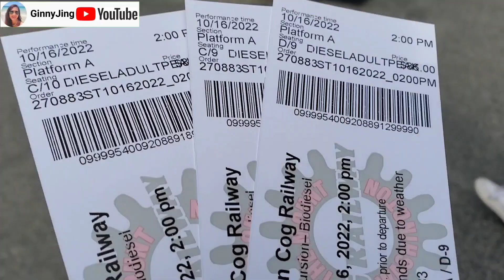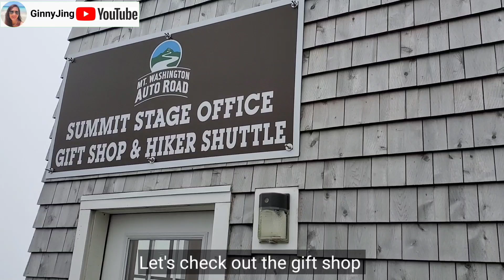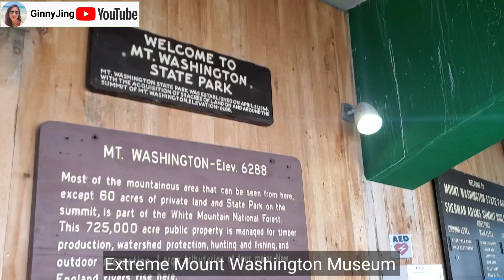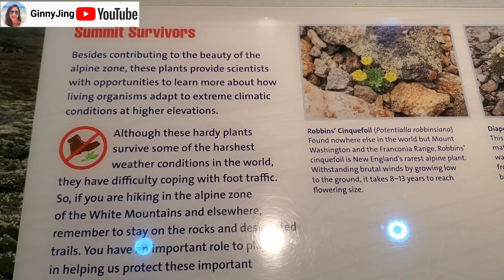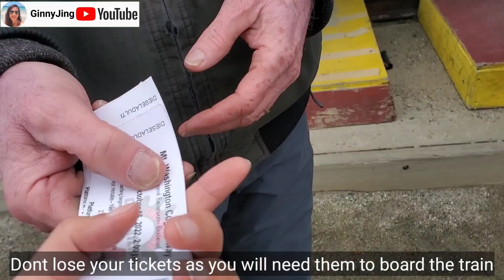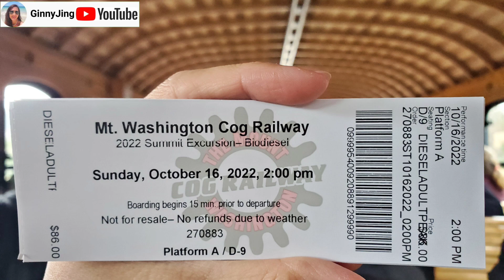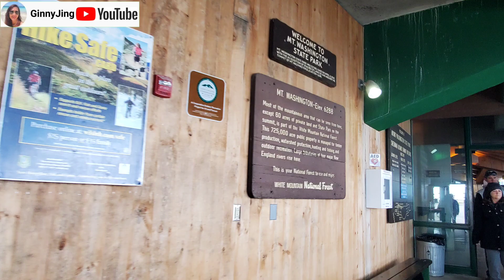Mount Washington Cog Railway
The Mount Washington Cog Railway, also known as the Cog, is the world's first mountain-climbing cog railway (rack-and-pinion railway). The railway climbs Mount Washington in New Hampshire, United States. It uses a Marsh rack system and both steam and biodiesel-powered locomotives to carry tourists to the top of the mountain. Its track is built to a 4 ft 8 in (1,422 mm) gauge, which is technically a narrow gauge, as it is 1⁄2 inch (13 mm) less than a 4 ft 8+1⁄2 in (1,435 mm) standard gauge.